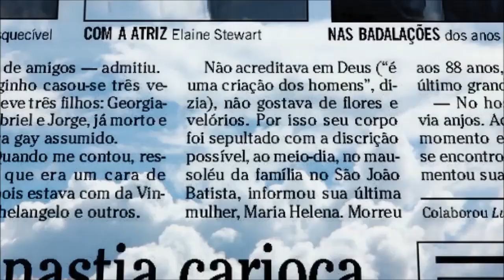JORGE GUINLE: $Ó SE VIVE UMA VEZ - FILME 2019 - TRAILER OFICIAL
ESTRÉIA DIA 21 DE MARÇO DE 2019. JÁ NOS CINEMAS!

SINOPSE: Herdeiro de uma das famílias mais ricas do Brasil, no início do século XX, Jorge Guinle decidiu, desde moço, que não trabalharia um dia sequer na sua vida. Homem culto, generoso e encantador, Jorginho, como era conhecido, viveu no luxo e na riqueza, conheceu os homens mais poderosos e as mulheres mais desejadas do seu tempo e morreu pobre, aos oitenta e oito anos, por um erro de cálculo: não imaginou que ficaria tanto tempo sobre o planeta.

FICHA TÉCNICA
TÍTULO ORIGINAL: Jorginho Guinle - $ó Se Vive Uma Vez
PRODUTORA(S): Prodigital, Culturando Produções, Latina Estudio
DIRETOR: Otávio Escobar
PAÍS: Brasil
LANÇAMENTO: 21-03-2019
CLASSIFICAÇÃO: Não recomendado para menores de 14 anos
ELENCO: Saulo Segreto, Letícia Spiller, Guilhermina Guinle, Daniel Boaventura.